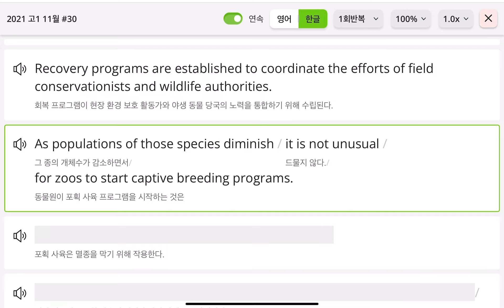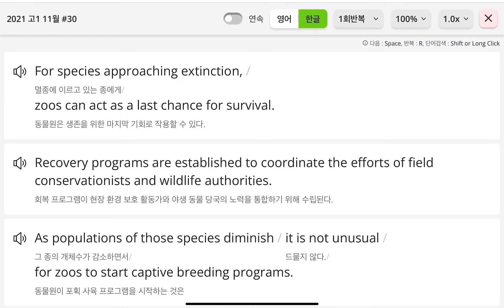2021 고1 11월 #30